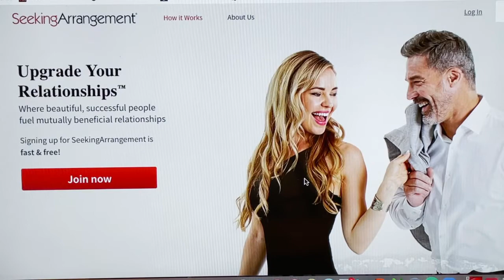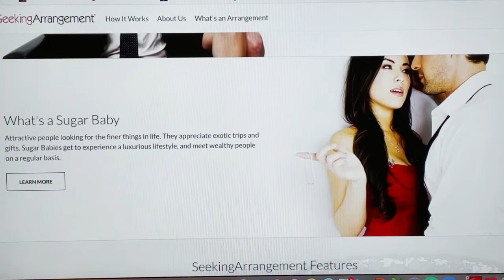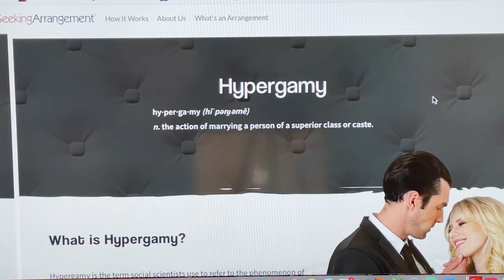Cooking with DeVelva DeWitt: Shrimp Quesadillas, Sugar Babies and West Side Story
This week DeVelva teaches us how to prepare shrimp quesadillas with mango-chipotle salsa while pondering the idea of becoming a Sugar Baby in order to make ends meet. She knows she would make the perfect escort. In their spare time, which is most of the day, DeVelva and her brother DeWade practice their dance scene from West Side Story, renamed One Jet, One Shark since Covid prohibits group gatherings.